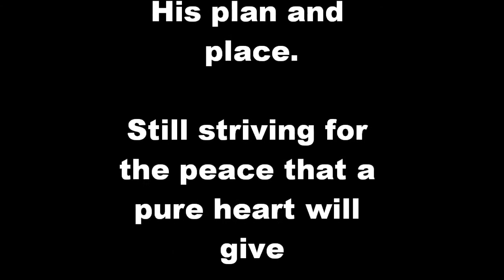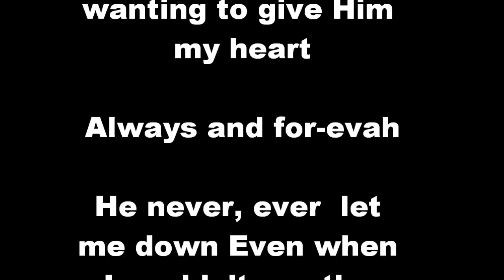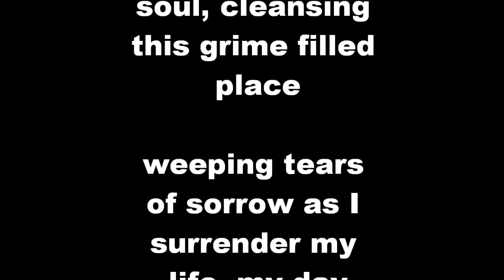Christian Poem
A poem I wrote towards the end of a test I was going through. Sometimes as believers, we will get the temptations of this world to sway us, whether we go down one path or another is totally up to our own choices day by day.